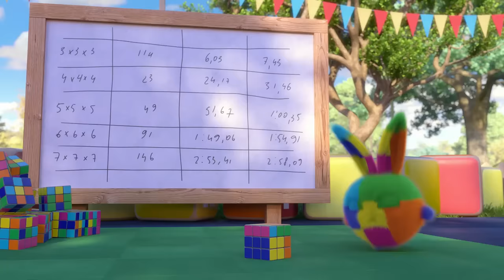Cartoons for Children | SUNNY BUNNIES - RUBIK'S CUBE | Funny Cartoons For Children